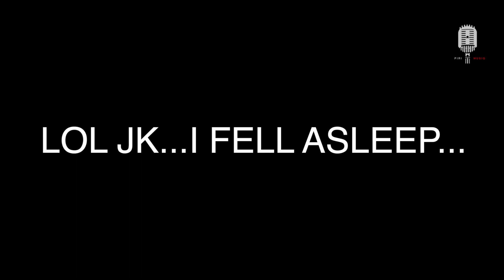Piri Musiq Daily-Ish VLOG #5: CANADA PART 2 - DESIFEST 2014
And here's Part 2 to the Canada Trip! You can see clips of myself performing on the big day and meeting a whole load of awesome people!! This is the big day! DESIFEST 2014

CLICK HERE TO EXPAND!!!

Shilpa Narayan
Raxstar
Humble The Poet
Culture Shock
Sathish Bala
Music

Hanging On - Teenage Mutants & Andre Crom

What I Might Do (Club Mix) - Ben Pearce